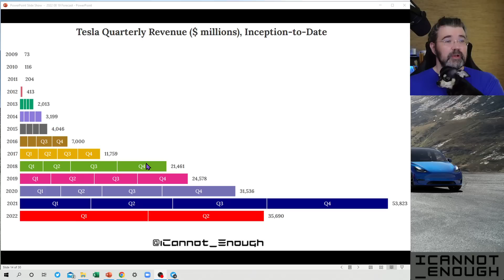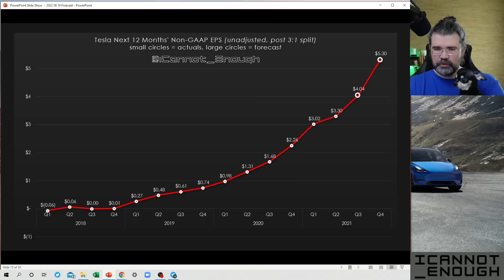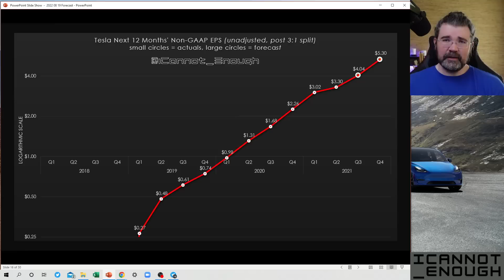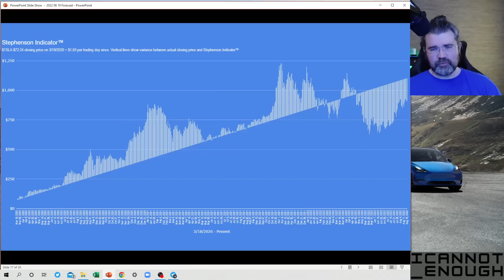My Tesla 2022 Q3 Forecast, Part 9: Charting Exponential EPS Growth and Stephenson Indicator™️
In part 9, Loki and I explain the charts from my forecast thread that illustrate Tesla non-GAAP earnings per share growth (shown both linearly and logarithmically) and Stephenson Indicator- including how those have changed over time- and how I expect them to change in the future.

Link to a playlist with 4 videos (one very recent) explaining Stephenson Indicator: